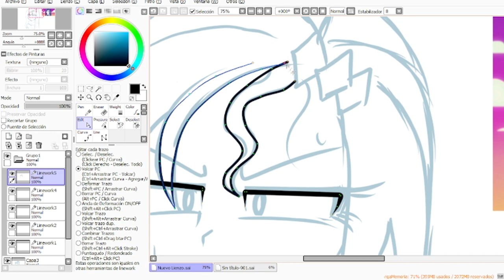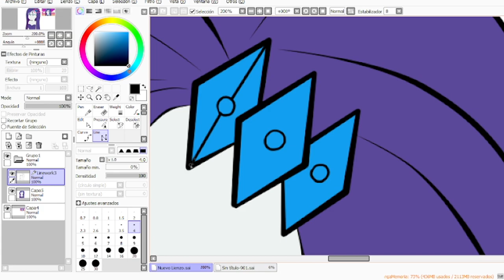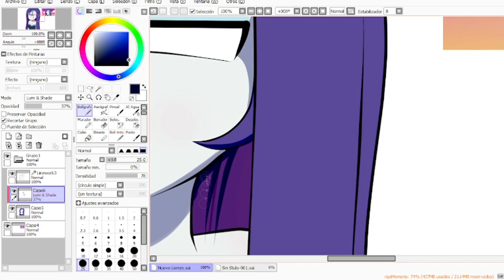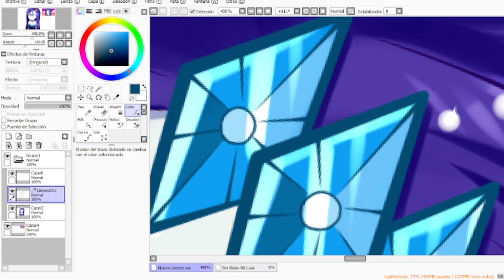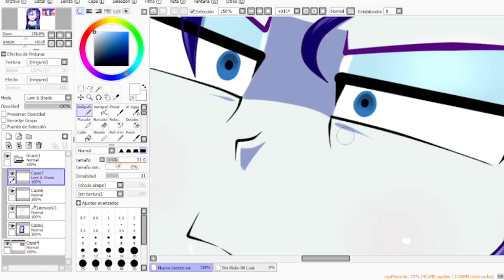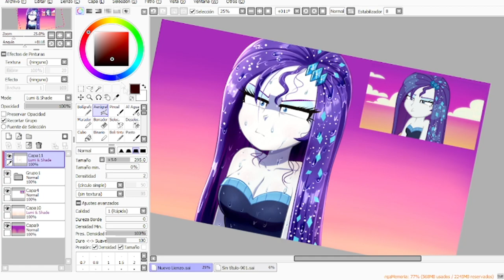🖌️SPEEDPAINT | .:frame redrawn 03:. (EQUESTRIA GIRLS) | Paint Tool SAI